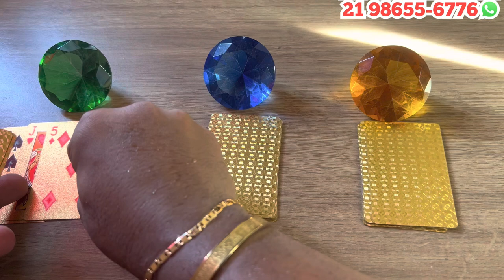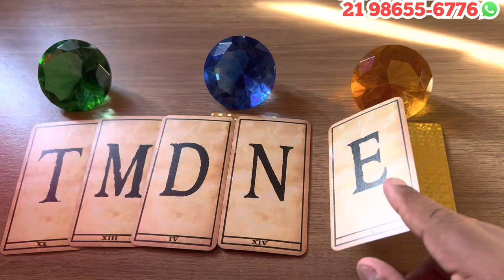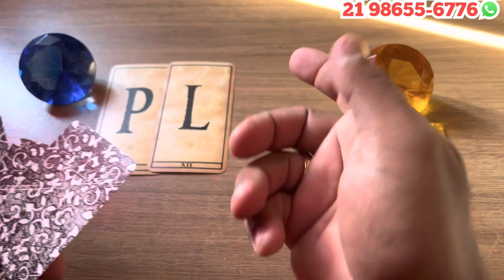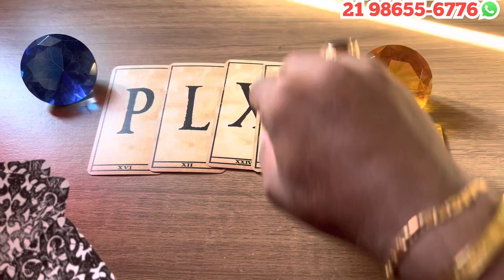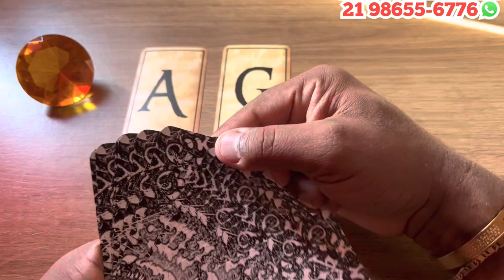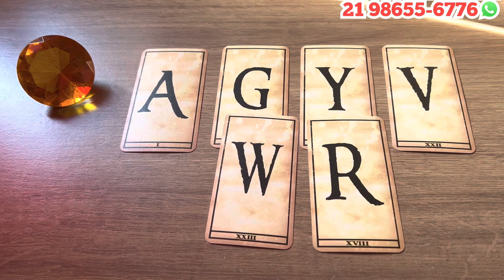Descubra Suas Respostas Com o Tarot Responde 🔮 | Previsões Diárias e Interativas